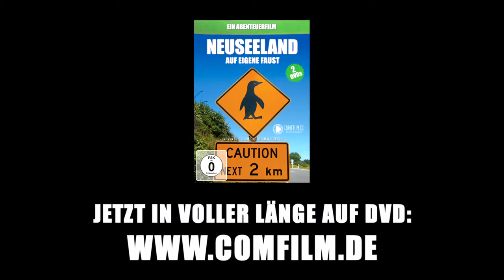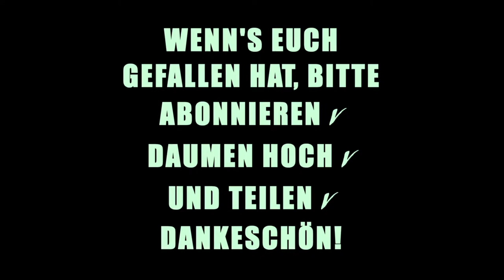Folge 45 - Muscheln aus Neuseeland - Neuseeland auf eigene Faust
Nach einem perfekten Tag geht’s wieder zurück Richtung Heimathafen. Und wieder ein Muschelfrachter. 80Tausend Tonnen Muscheln werden hier pro Jahr verarbeitet. Am Rande Havelocks steht die Muschelfabrik. Hier werden sie gewaschen, verpackt und in die ganze Welt verschifft. Hauptabnehmer sind Südamerika und Japan, aber auch nach Europa werden die echten Green Shell Mussels aus dem Marlborough Sound exportiert!